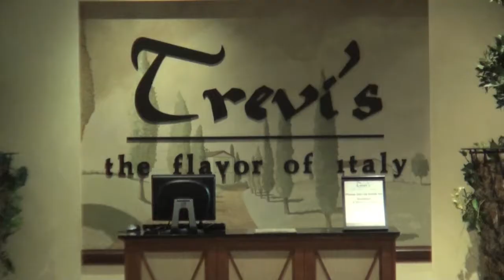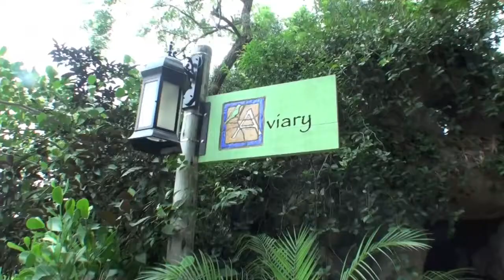Disneyworld USA 2010